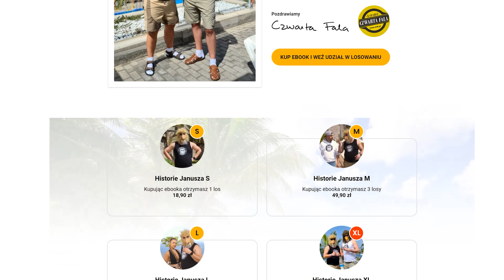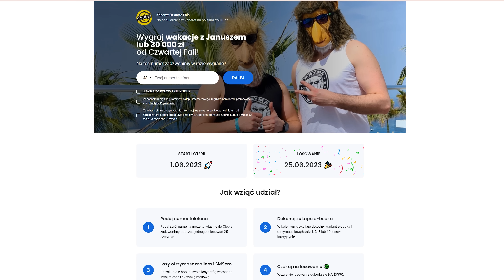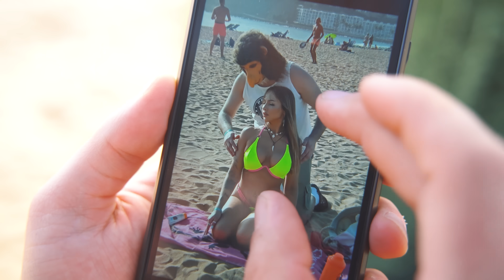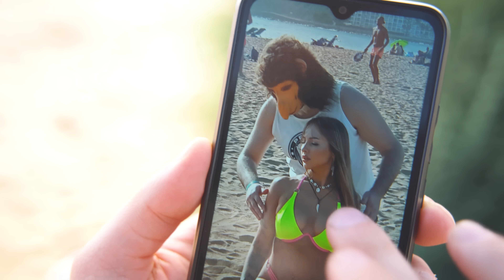JANUSZ NA WCZASACH OL EKSKJUZMI odc. 2 || Kabaret Czwarta Fala gośc. Gradu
Postaw kapuczynę ☕️ żebyśmy robili jeszcze lepsze produkcje

Akcja "WCZASY Z JANUSZEM" dobiegła końca, dziękujemy wszystkim, którzy wzięli udział.

🖊️ Tekst: Damian Lebieda
📸  Zdjęcia: Gabrych
🚁 Zdjęcia z drona: Okiem Drona
📽️  Montaż: Mateusz Lewkowicz
🕺💃Wystąpili:
Damian Lebieda
Mateusz Lewkowicz
Krystian "Gradu" Grad
Kaja Gajewska
Simon Smith